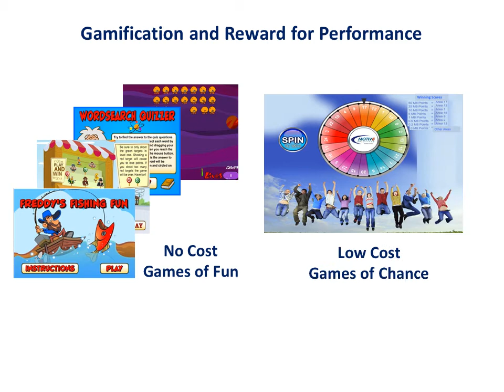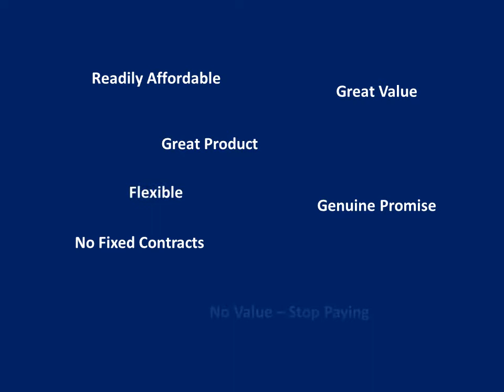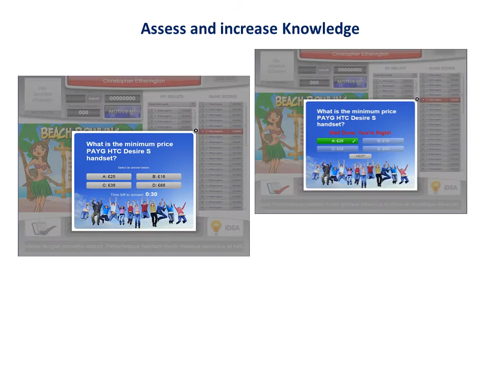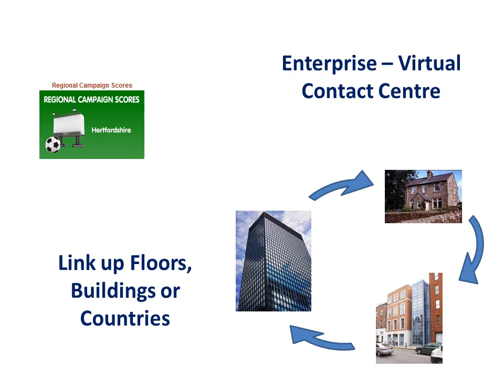Motiv8 Solutions Systems Tour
A guide to the Motiv8 Solutions platform.